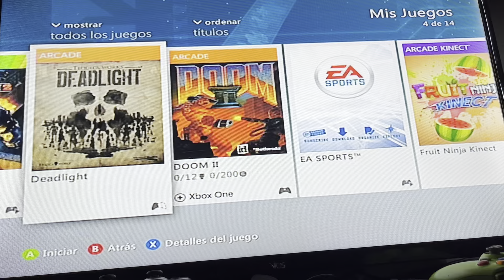Pacific Rim The Video Game Xbox 360 demo